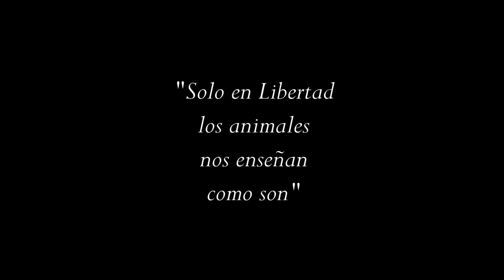Benteveo vs ratón. (Pitangus sulphuratus) Great Kiskadee.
Benteveo comiéndose un ratón. Es considerado omnívoro, ya que come de todo.